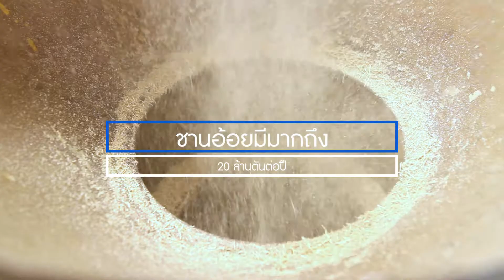งานวิจัยเส้นใยชานอ้อย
งานวิจัยเส้นใยชานอ้อย สนับสนุนโดย สำนักงานปลัดกระทรวงอุตสาหกรรม ดำเนินงานโดย สถาบันพัฒนาอุตสาหกรรมสิ่งทอ ร่วมด้วย มหาวิทยาลัยเทคโนโลยีราชมงคลธัญบุรี และมหาวิทยาลัยเกษตศาสตร์